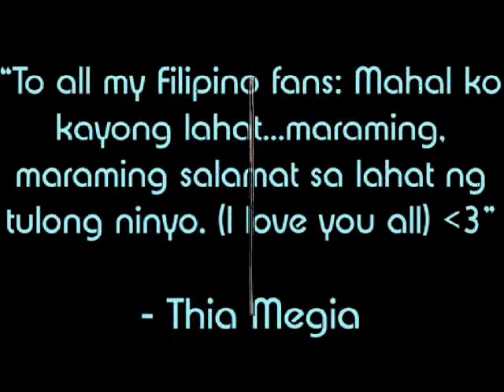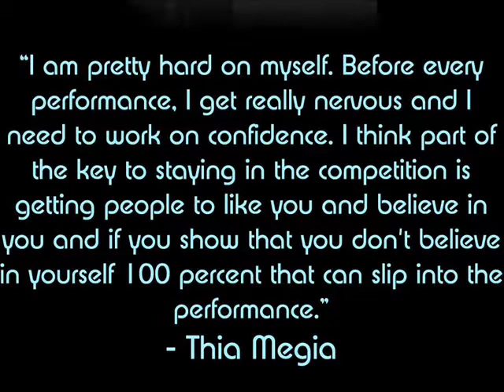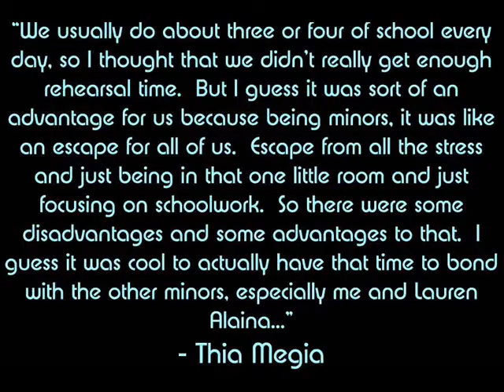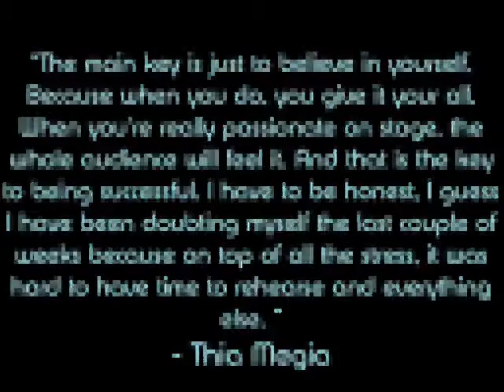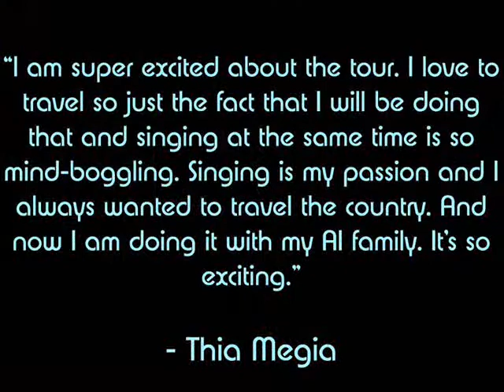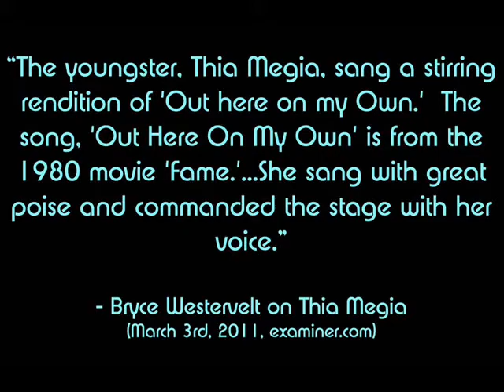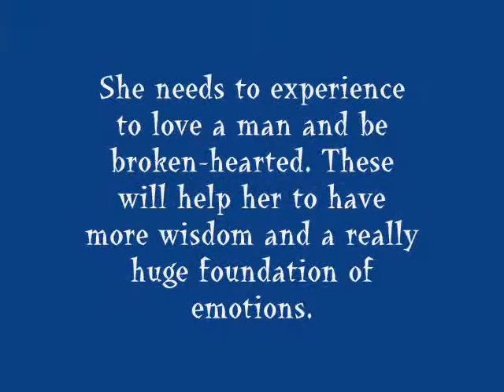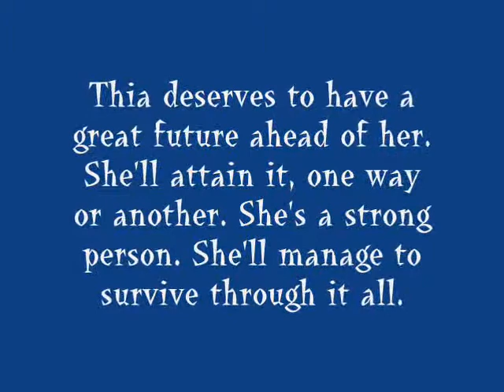Thia Megia- Real Girl(the soft-spoken but talented Aquarius) A video tribute.wmv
Try to visit this new blog I established This is mainly dedicated to Vanessa Hudgens and Thia Megia. Read my posts. Comment and share it. Let me know if the blog needs more work. If you're a fan of any of the known personalities mentioned above, visit this blog. This is also my personal blog. God Bless
*This is also dedicated to Scothia(Scotty McCreery-Thia), VHutch/Jonessa (Vanessa-Josh Hutcherson), Zanessa (Zac Efron-Vanessa), Emma Watson( & the Harry Potter book and movie series), HRH Prince William Arthur Philip Louis (Duke of Cambridge, Earl of Strathearn, Baron of Carrickfergus) and HRH Catherine (Duchess of Cambridge, Countess of Strathearn, and Baroness of Carrickfergus), LA Lakers, Kobe Bryant, Philippines, Angel Locsin and Luis Manzano.
*The following is the transcript of the video:
Thia Megia
Real Girl
(the soft-spoken but talented Aquarius)
A tribute to Thia Megia
- the youngest contestant in American Idol history, so far
In this video tribute, get to know her more through
her words of wisdom...
some facts about her
& what some people say about her.
Also in this video, I will express my view about Thia.
What can I say about her?
Is it the same like most or different from the others?
And, I also have a message to Thia at the near end of this video
(if ever she would get the chance to watch this video miraculously)
Thia is a 100% Filipino. Her parents are both Filipino.
She is the youngest.
She has a teddy bear named- Twinkle.
According to her, her favorite color is green.
(a very unusual favorite color for most girls)
Her favorite dessert is ice cream- pineapple coconut flavor
(a very unusual combination for most)
When asked, she said that the one single food she can never give up would have to be ice cream.
(hmmmnnn)
Her favorite season would have to be spring.
Her favorite holiday is Christmas.
She already managed to write a song when she was just a kid.
(I Will Always Love You...for the rest of my life...- so cute)
Before American Idol 10, she was a quarterfinalist in America's Got Talent when she was just 14 years old.
She had managed to write another song entitled, As I Do.
She first met Charice at a David Foster concert in California.
Instead of auditioning in California, she auditioned on an earlier date in Milwaukee for the American Idol 10.
Getting as far as Top 10 in American Idol is already a huge accomplishment.
She was praised and admired. The judges had mostly good comments.
As for me, she is a reserved person. She's quiet and soft-spoken.
In spite of her silence, she is such a sweet person.
She's a grace-under-pressure. At a young age, she's already so poised & that is something that most people don't expect.
She has a unique sense of humor.
She's a very peaceful person. & I can see that she has that maturity and the humility.
For me, aside from the brain (with her wisdom), she has a good heart. She's such kind-hearted.
She has weaknesses but there's really nothing bad about her.
Thia needs more life experience. She's still young. She still has time.
She needs to go through more downs and several ups. Maybe, she also needs to fall in love with a guy (or several guys?).
She needs to experience to love a man and be broken-hearted. These will help her to have more wisdom and a really huge foundation of emotions.
I mean, come on! She's so charming! It isn't hard to admire her, much more to fall in love with her...
(Those who get to be around her are so blessed...I'm jealous, lol. jk, jealousy is a big no-no.)
I will not be surprised that after American Idol 10, she has more male admirers (& maybe she'll have suitors if she's allowed and if it's okay).
Thia got the brain, the heart, the looks, the skills and the talent.
She'll become a better singer. If singing is really her passion, why would she let it go?
Thia deserves to have a great future ahead of her. She'll attain it, one way or another. She's a strong person. She'll manage to survive through it all.
My message to Thia (if ever she would get the chance to watch this video miraculously):
We love you Thia. I'll support you all the way. I will personally respect the decisions you'll make and the roads you'll take.
I'm just behind your back. I'm prepared to catch you in case you'll tumble.
God Bless. God Bless all of us.
You're an inspiration to many. I admire you as a singer, as a girl, as a woman and as a person. Funny that I'm a few years older than you but you're the one who inspires me. (actually, we have some similarities...)
thanks